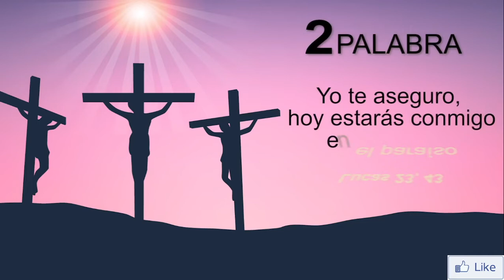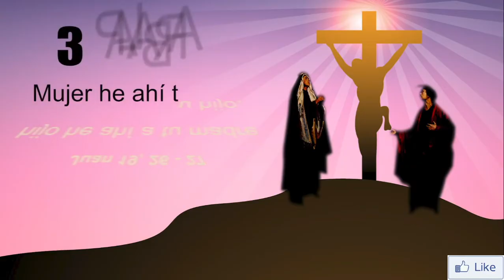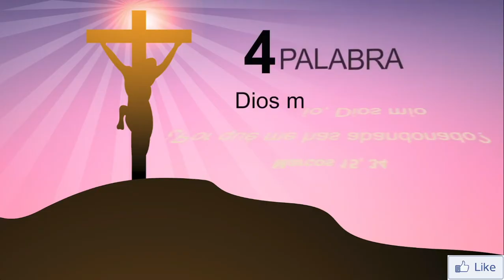Las Siete Palabras de Jesús en la Cruz | Viernes Santo | 2 de abril de 2021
INFORMACIÓN
▶Te ofrecemos las Siete Palabras de Jesús en la Cruz, en Viernes Santo, hoy 2 de abril de 2021.
▶ Desde Colombia
▶ Presiden, los Obispos de Colombia.